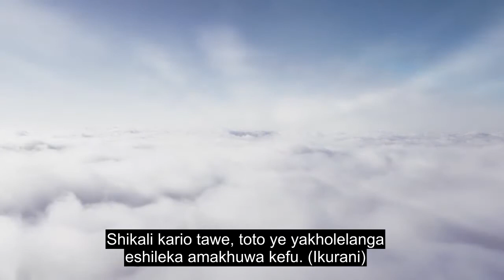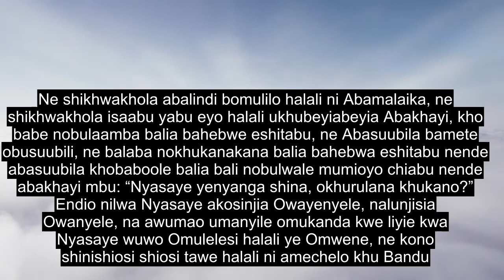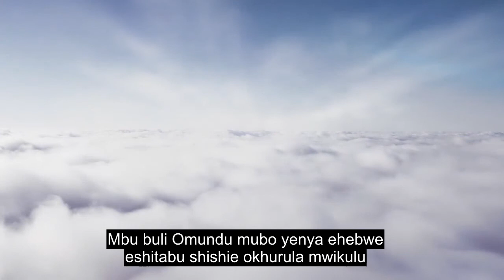Chapter 74 The Cloaked One, Emotional Quran Recitation, 90+ Language Subtitles | Luyia